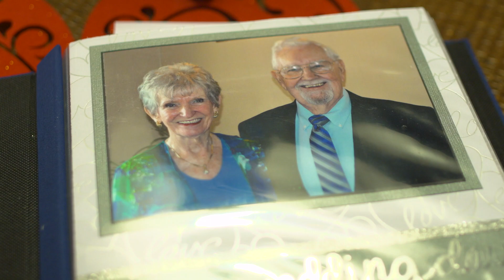A Buena Vida Estates Love Story | Valentines Day 2019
Michael and Peggy met and eventually got married while living at Buena Vida Estates – this is their love story.

Interested in living at Buena Vida or want to learn more about CCRCs?

Want to stay up to date with what's happening at Buena Vida? Follow along on social media.

Stop by our website to see what the GoodLife℠ is all about.

For over 30 years, Buena Vida has been building a quality reputation as the premier senior living community in Brevard County. As the only not-for-profit 501(c)(3) CCRC in the area, Buena Vida prides itself on providing quality services and excellent care in a warm and friendly atmosphere.